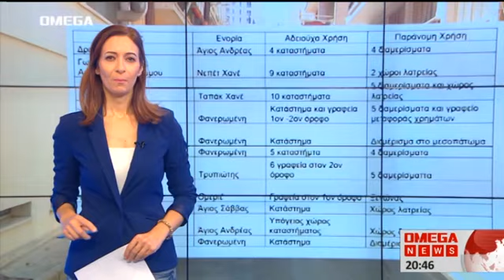Αντίδραση δημάρχου Λευκωσίας για τα παράνομα υποστατικά που μένουν οι αλλοδαποί